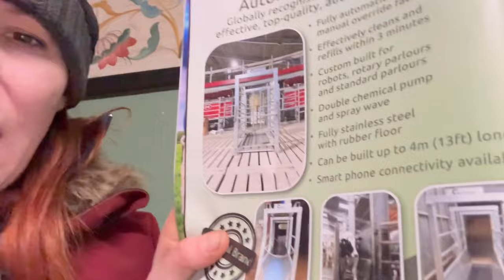23rd Feb Cubicles are on the move!! More concrete arrives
Link to Amazon wishlist for the foodbank

charlotteashleyfarm?igshid=YmMyMTA2M2Y=